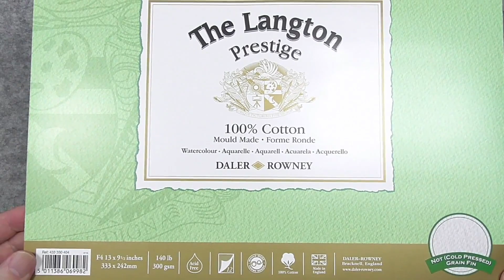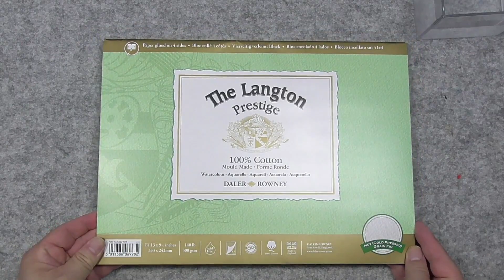北海道、石狩川と工場の見える風景を描く 水彩画 酒井芳元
北海道江別市より石狩川から工場の見える風景を描きました。
今回は水彩絵の具三色で描いてみました。